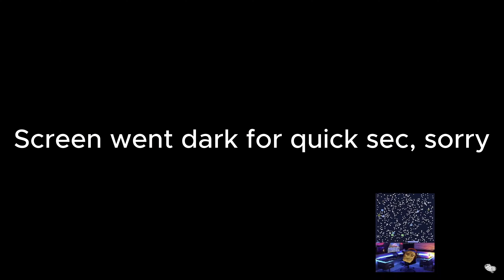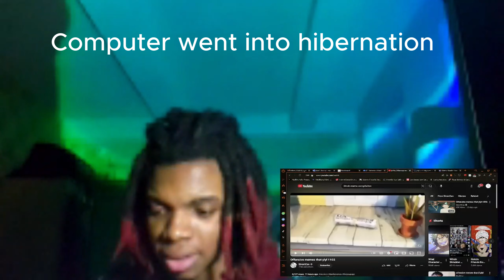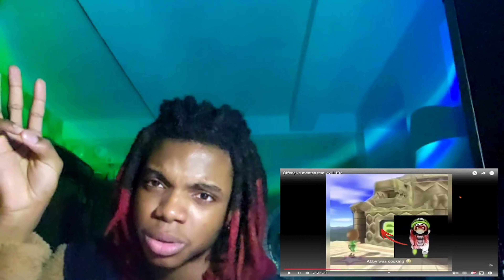These memes........... are really something ||You Laugh You Lose (YLYL)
Yeah this was a video ig. they had some good ones ngl